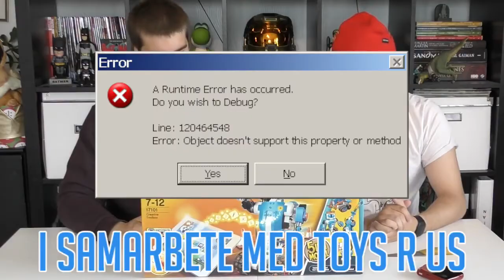Dunderhumor bygger en robot... (Ear-rape)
Stamsite is coming...